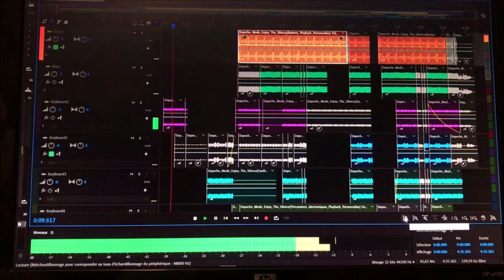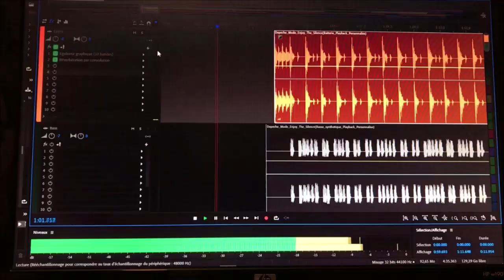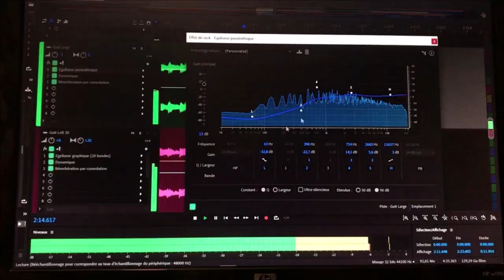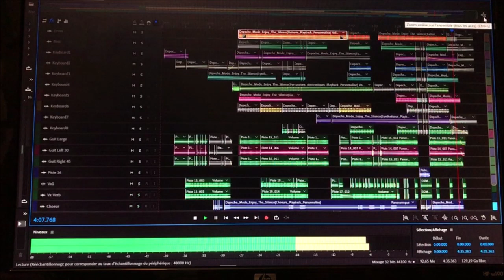David2MIR - Enjoy the silence "COVID-19-COVERS" 2021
Des titres des années 80 à 2000 arrangés à la sauce David2MIR. Merci de partager autour de vous ! Bonne écoute et à très vite sur la route... David.